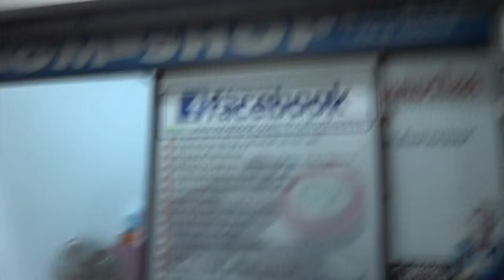สัญญาณกันขโมยรถ MSX GM SHOP 12/5/58